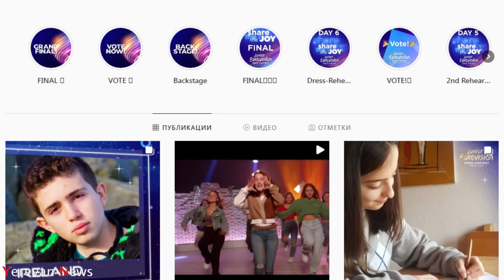«Մանկական Եվրատեսիլ 2021»-ում Բաքվի հերթական սադրանքը ձախողվեց